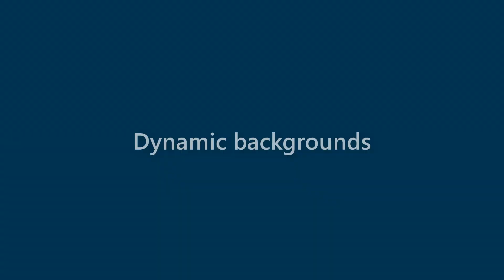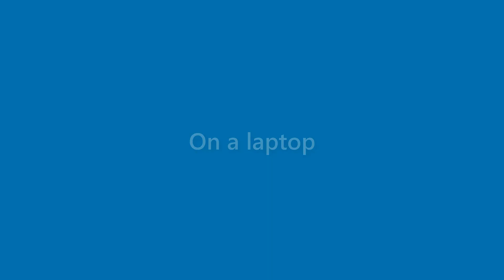Tessa Blankenship - appearance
Name Look - Tessa Blankenship - appearance. In this video we present "Tessa Blankenship" name look and feel in various scenarios.
This video will cover:
How does "Tessa Blankenship" look as a personal letterhead?
How does "Tessa Blankenship" look on a business card?
How does "Tessa Blankenship" look on a computer/laptop screen?
How does "Tessa Blankenship" look with different background colors?
How does "Tessa Blankenship" look with various fonts?